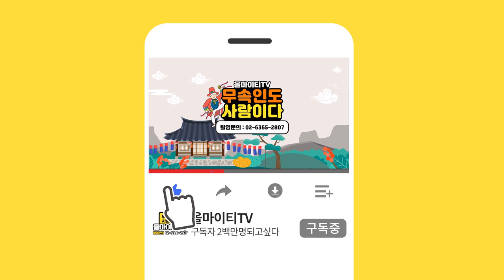★악재를 막는 홍수맥이 꼭 해야하는 이유는??★ 용한 무속인이 말하는 홍수맥이의 정의와 효용성 인천점집 천상작두장군 조보살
자막

★대표블로그★
-올마이티TV